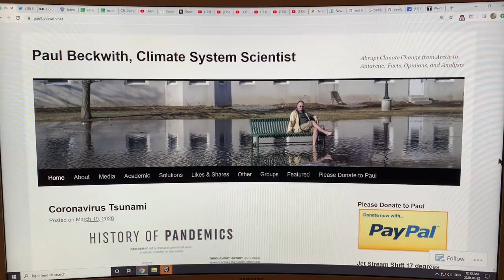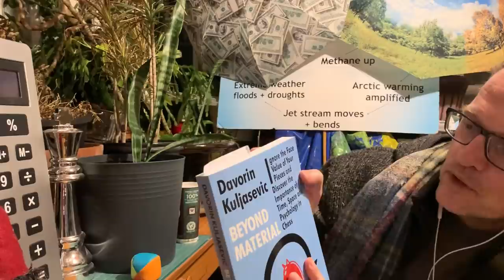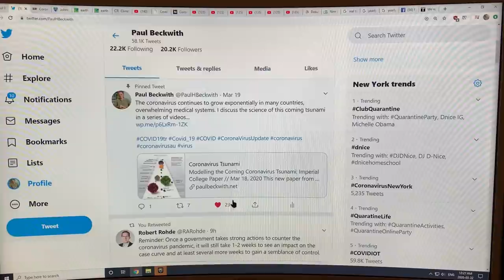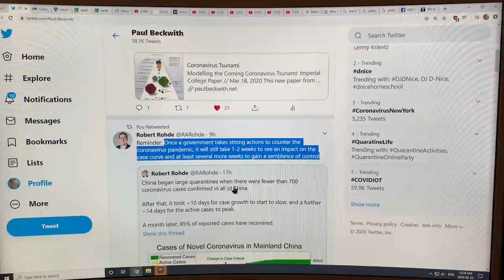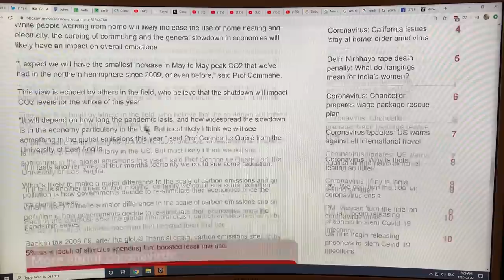Magnitude of Global Dimming from Coronavirus Shutdowns: Part 1 of 3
Global Dimming from industrial and transportation aerosols is likely between 0.25C and 1.1C with a best estimate of 0.5C. As global industry/transportation shutters due to our coronavirus actions, the sky clears due to reduced pollution, unmasking global dimming. My educated best guess on the size of the direct effect warming pulse is 0.25C globally if half of industry shuts down, realized as a 0.5C warning over land and 0.125C warming over the oceans. Maybe double these numbers with indirect effects from cloud changes. Also, daily temperature range will increase, specifically due to shutdown of the airline industry.

to support my research and video analysis in things that matter.